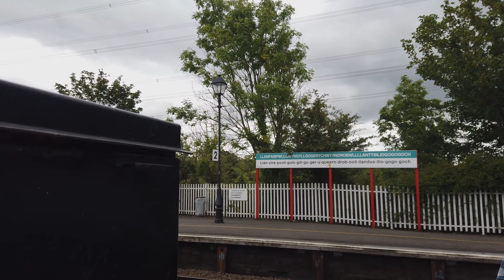Caernarfon and the Longest Place Name in the UK by DJI Mini 2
Caernarfon and the castle and a visit to the longest place name in the UK which has 58 letters but known as Llanfair pg for short.